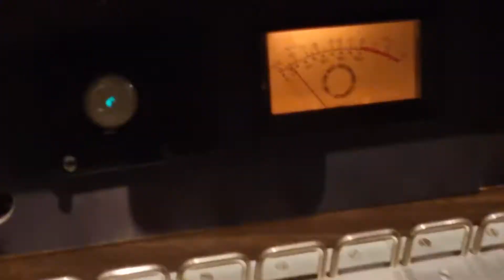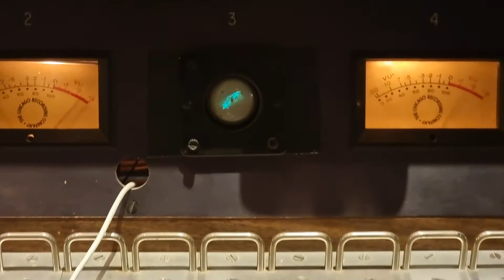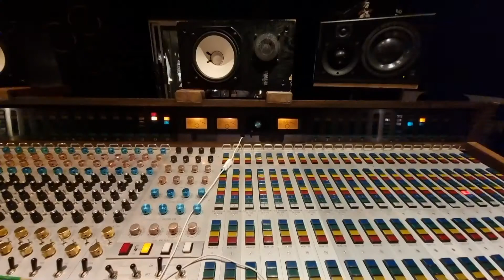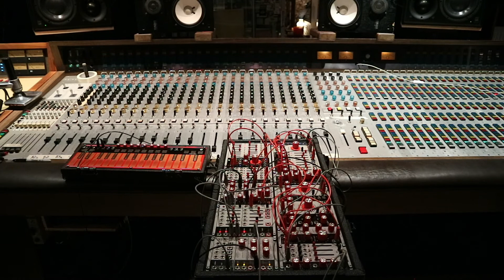Thomas Poli - This Flow live from studio Black Box.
This Flow performed from studio Black Box.

I couldn't attend this year's Diskoutal event in Ushant, so I filmed myself playing some tunes from my latest album "This Flow" overnight. At the same time I was producing an album for the band Palatine in studio Black Box, Noyant La Gravoyère, France.

Hope you enjoy it. Peace.

Thomas

tracklist

1. This Flow + Joachim
2. Daily Duty 18
3. Between Those Two Peaks Lies An Echo
4. Not Even A Trace

credits

Filmed by Vincent Ehrhart Devay & Thomas Poli

Thanks to Vincent, JB, Adrien, Toma of the band Palatine.

Thanks to Gaël, Emilie, Yann, Marie and all the  friends at Diskoutal #3 /  Eskal.

Very special thanks to Sylvie & Peter from studio Black Box for everything and for letting me use these footage from such a wonderful studio, you are the best!

links